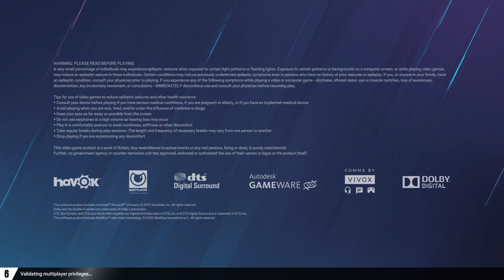Tom Clancy's Rainbow Six® Siege_20230911021442